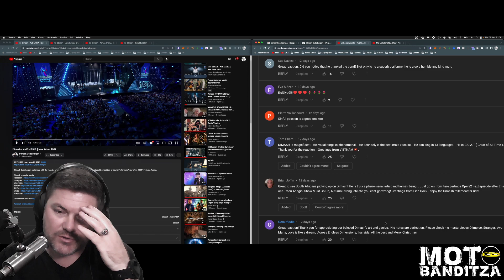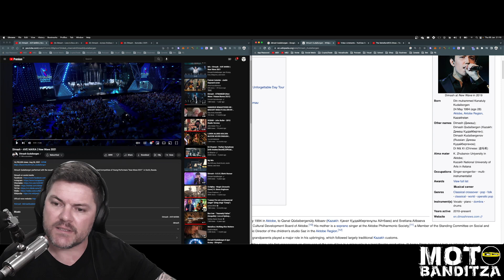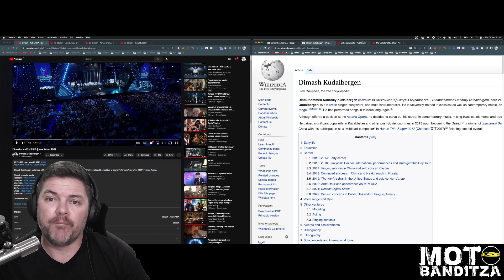E161 Reaction to Dimash AVE MARIA | New Wave 2021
Equipment
HIKVision 1080 Webcam
Mic - Samson Q9U / Earthworks Audio Icon Pro
Headphones - Sony WH1000MX4 /In Ears Shure SE215 Pro’s
Green Screen - Elgato
Software - OBS